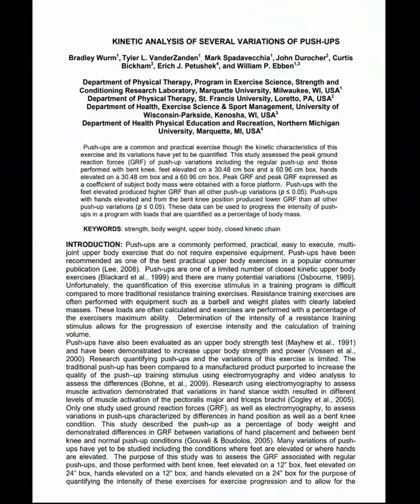푸쉬업 자극은 몇 kg 일까요? 7가지 푸쉬업 측정! 쇼츠버전 [트리거15초]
안녕하세요 트리거 입니다.
맨몸운동중 가장 기본이면서
대표적인 가슴운동 푸쉬업!!!
하지만 !!
푸쉬업을 1개도 못하는 분들이 꾀 많이 있습니다.
이유는 생각보다 많은 체중이 걸리기 때문인데요
그렇다면 푸쉬업은 체중의 몇%가  걸리게 될까요?
연구를 보면!
60cm 높이에 손을 올리고  체중의 41%
무릎 구부리고 체중의 49%
30cm 높이 체중의 55%
정자세 푸쉬업 체중의 64%
30cm 높이 발 올리고 체중의 70%
60cm 높이 발 올릴고 체중의 74%
였습니다.

그러므로 체중이 96kg인 저같은 사람이 정자세 푸쉬업을 하면
체중의 64%인 약60kg의 벤치를 하는것과  비슷한 강도이기 때문에
초보자분들에게  절대 만만한 운동이 아닙니다.

오늘 다양한 강도의 푸쉬업을 알려드렸으니
아직 정자세 푸쉬업이 어렵다면
가장 강도가 낮은 푸쉬업부터 시작하여 점점 강도를 올려보세요
곧 여러분의 가슴이 탄탄해 지는 것을 느길수 있을 것입니다.

책임지고 과학적으로 몸 만들어 드립니다!
트리거짐은 단국대 죽전캠퍼스 앞에 있습니다.

트리거 추천! 득근 & 다이어트식품 최대 할인받는 방법!
링크로 가입하면 최대할인율 적용됩니다.